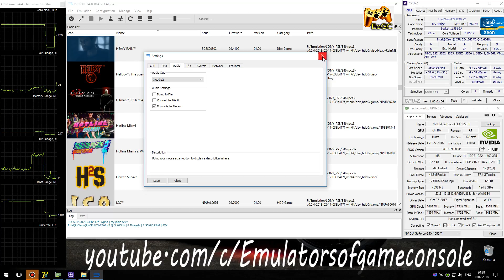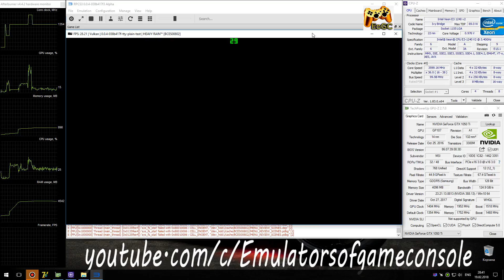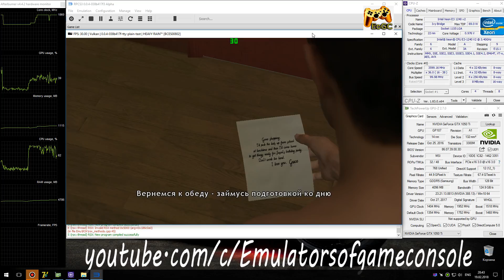RPCS3 0.0.4 PS3 Emulator - Heavy Rain: Move Edition (4K UpScale) LLVM Vulkan + DS4 #7.1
My Spec:
Heavy Rain: Move Edition (PS3)
Status: Half-Playable / Ingame (Progress)
Realtime Footage
Intel Xeon e3-1240 V2@3.6 это i7-3770@3.6Ghz
Работает ощутимо лучше чем на разогнанном i5-3570К, и по мониторингу можно точно сказать, что используется более чем 4 потока. Все еще наблюдаются проблемы с графикой. Для этой игры необходим Dualshock 4, т.к. много мест где используется гироскоп и акселерометр.
Здесь кстати отлично видно, что rpcs3 может только апскейлить отдельные элементы графики, это ощутимо улучшает четкость текстур и их границы, если используется прозрачность, но финальный рендер остается в 720р т.к. "лесенки" остаются на своих местах.
Ждем обновлений :)